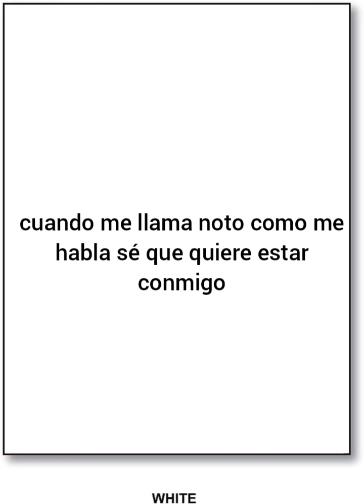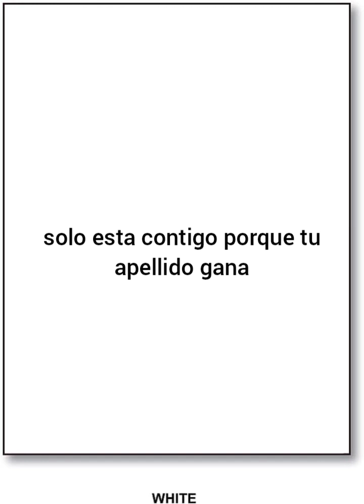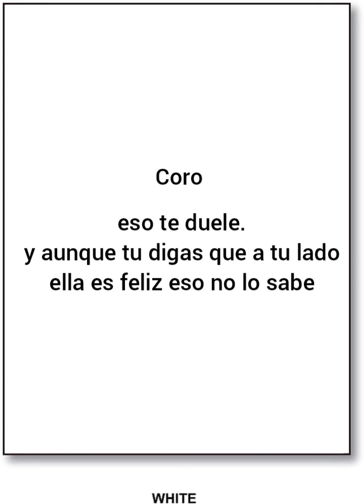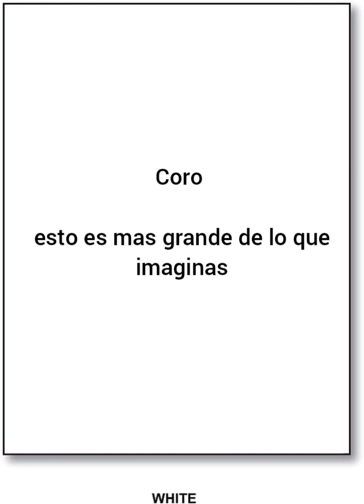Luis Miguel Del Amargue mejor que tu karaoke